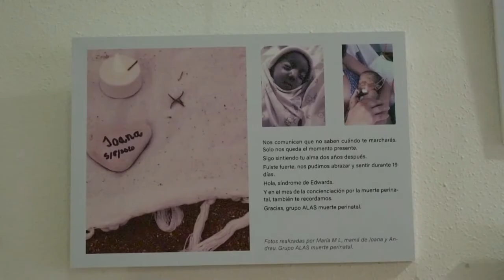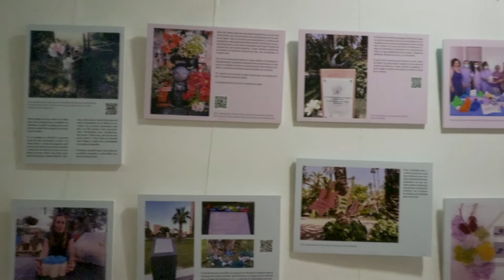Exposición fotográfica “Por Siempre. Un recorrido por el duelo perinatal” | Cecova TV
Octubre es el Mes Internacional de la concienciación y sensibilización sobre el duelo perinatal y, por este motivo, el Colegio de Enfermería de Alicante ha organizado una exposición fotográfica “donde se recogen diferentes iniciativas, recursos y fotografías cedidas por familias que han querido compartir una parte muy íntima, valiosa y dolorosa de su vida.